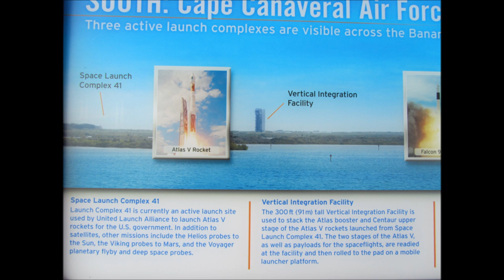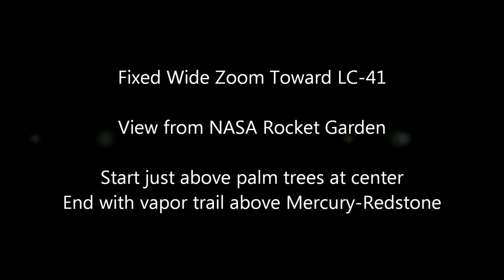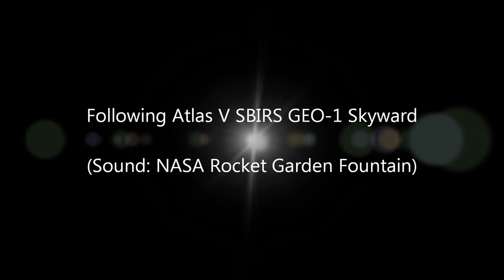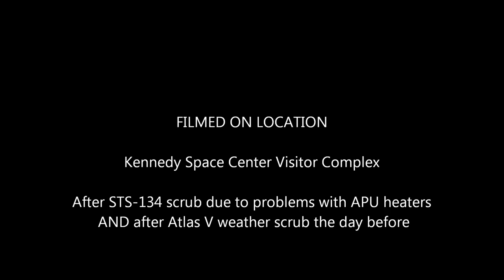Launch of Atlas V SBIRS GEO-1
Launch of Atlas V SBIRS GEO-1 on 07-May-2011 at 02:10 pm EDT
Atlas V-401 (AV-022) Space Based Infrared System Geosynchronous-1

Kennedy Space Center Visitor Complex NASA Rocket Garden
After STS-134 scrub due to problems with APU heaters AND
After Atlas V weather scrub for 06-May-2011 launch attempt

[0:00] Introduction
Mission Patches, Views of Atlas V at Launch Complex 41 from Apollo / Saturn V Center (Banana Creek), LC-39 Observation Gantry Viewing Area

[1:00] Fixed Wide Zoom Toward LC-41
View from NASA Rocket Garden
Start just above palm trees at center
End with vapor trail above Mercury-Redstone

[3:10] Following Atlas V SBIRS GEO-1 Skyward
(Sound: NASA Rocket Garden Fountain)

[4:20] Video Screen Captures

Equipment:
GoPro HD Hero for Fixed Wide Angle
Panasonic HDC-TM700 for Following Discovery Skyward

Photo Credit: ULA and USAF for Mission Patches